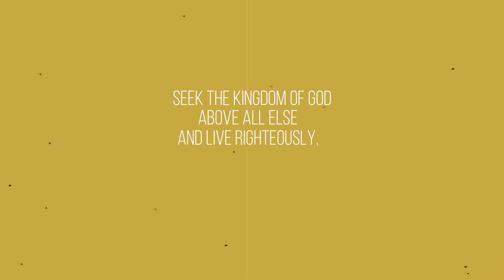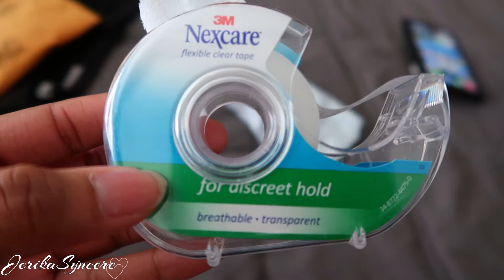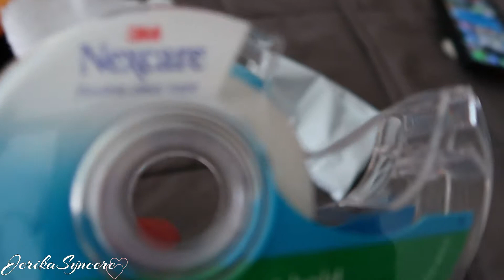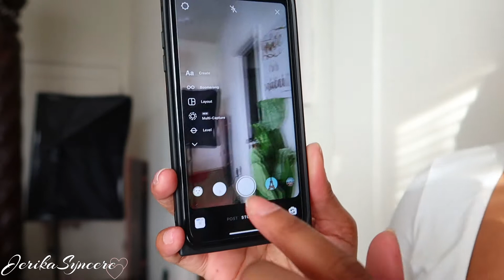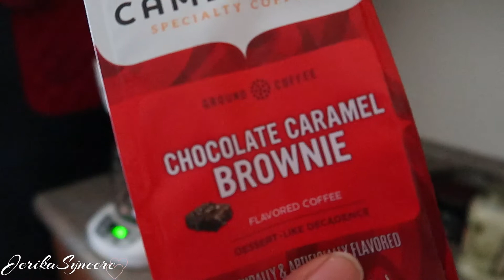SPEND THE DAY WITH ME | CONTENT CREATION WITH INSTAGRAM REELS + FILIMING DAY | JERIKASYNCERE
Hey guys! Today's video will be a spend the day with me vlog! I will be showing you guys 2 days of my life. I'm not really doing anything special but creating some content for YouTube, meeting my new baby nephew, seeing some family, cooking and I bought a new mirror that I am in love with. I hope you guys enjoy! I am really going to try to stick to the Wednesday & Saturday uploading schedule! I think that may work best for me at the moment! Please also forgive my inconsistency, I have not been as motivated lately! ♥

♥ SEEK YE FIRST THE KINGDOM OF GOD, & ALL WILL BE ADDED UNTO YOU ♥ MATTHEW 6:33

   ○ G A D G E T S○
                     ○ M U S I C ○
     ♥ Youtube library unless otherwise noted